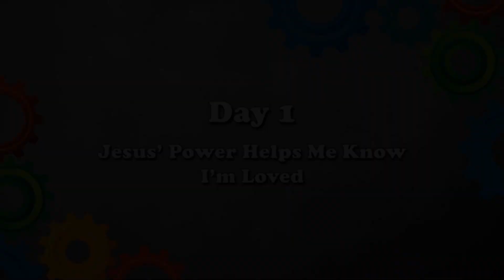Skit - Day 1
Welcome to VBS Workshop!  Join us as we go into the Bible to learn the amazing love of God and how Jesus chose to die on a cross to take away our sins and came back to life 3 days later.  You will discover that Jesus’ power helps me know that I am loved!